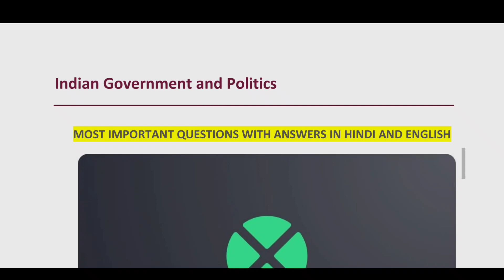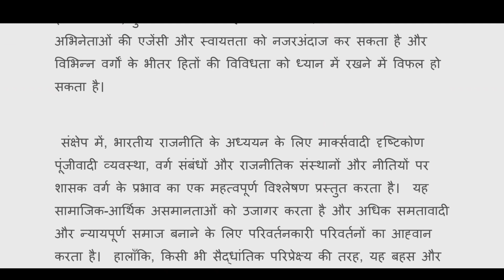Indian Government and Politics | MOST IMPORTANT QUESTIONS WITH ANSWERS IN HINDI AND ENGLISH | BA (P)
University of Delhi , School of Open learning (SOL) , DU , BA Program, BA Political Science Honours, BA English Honours.

Indian Constitution
(a) Basic Features

(b) Debate on Fundamental Rights, Directive
Principles and Federalism

Unit-II
State Formation and Nation Building:
Integration of Princely States, Linguistic
Reorganisation of States

Unit-III
Political Institutions at the Centre and
State Levels
(a) Prime Minister

(b) Parliament

Unit-IV
Social Structure in Political Power
(a) Caste

(b) Class

Religion and Politics: Debates on
Secularism and Communalism

Unit-VI
Political Parties and Party Systems
Unit-VII
Development Strategies: Planned
Economy, Neo-Liberalism Restructuring

Unit-VIII Social Movements: Workers, Farmers,
Environmental and Women's Movements

Unit-IX
(a) The Changing Nature of The Indian State:
Developmental Welfare

(b) Coercive Dimensions